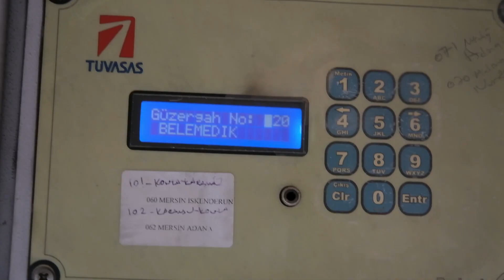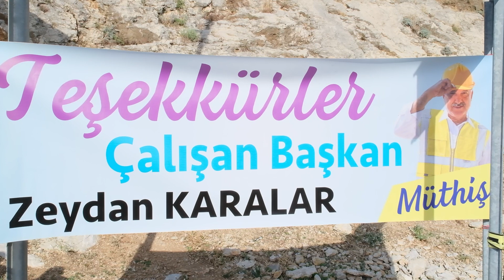Adana Büyükşehir Belediyesi sponsorluğunda Uluslararası Varda Ultra Trail Koşusu yapıldı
Varda Ultra Trail koşuldu

Spor, turizm ve Adana’nın güzellikleriyle dolu harika bir gün yaşandı, Adana; Spor Kenti olma yolunda önemli bir adım daha attı.

Başkan Zeydan Karalar, sporcuların trenle başlangıç noktasına götürüldüğü yarışların her aşamasında sporculara eşlik etti, bir süre koştu.

Sporun ve turizmin iç içe yaşandığı organizasyonda, Adana’nın nadide güzelliklerinden; Belemedik Tabiat Parkı, Kapıkaya Kanyonu, Çakıt Vadisi, Milli Parklar ve Varda Köprüsü, Türkiye’ye ve dünyaya tanıtıldı.

Dünyada bir ilk yaşandı, yarışmanın bir ayağına katılacak 250 sporcu, çıkış noktasına trenle götürüldü.